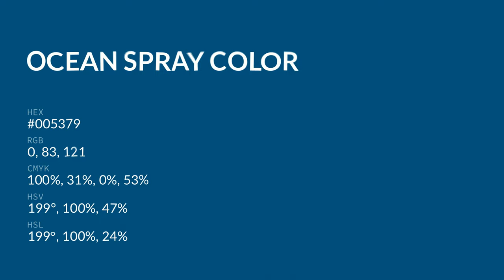Ocean Spray color #005379 hex color - Green color - Warm color 005379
What color is Ocean Spray ? #005379 hex color - Green color - Warm color 005379

Hex #005379 Color Code is also known as Ocean Spray color.